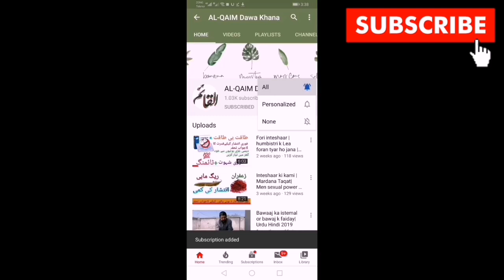Zakawat e hiss ka Desi elaj || Zakawat ki wajohaat||Urdu Hindi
Is video main zakawat e hiss ka elaj r wajohaat beyaan ki gai hain jo k hmra azmoda formula hai lkn is k 100% results k leyh btai gai cheezo se perheez zarori hai r 5 wqt nimz sab se zayda zarori hai inshahAllah  kuch Dino mn he result ap k smny ho ga

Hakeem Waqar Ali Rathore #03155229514